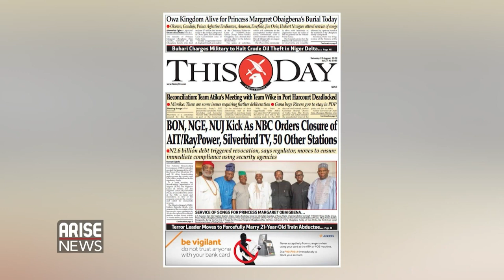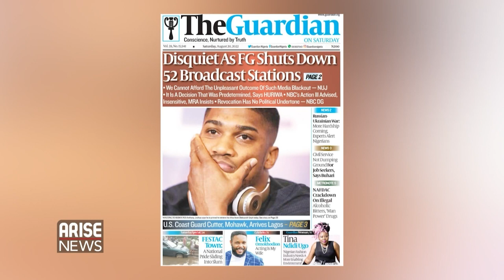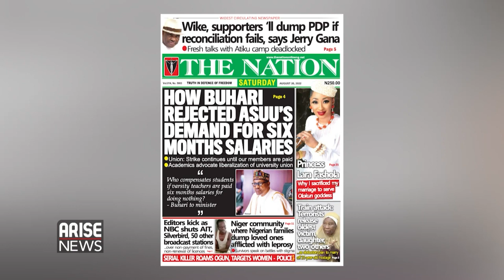BON, NGE, NUJ Kick as NBC Orders Closure of AIT/RayPower, Silverbird TV, 50 Other Stations